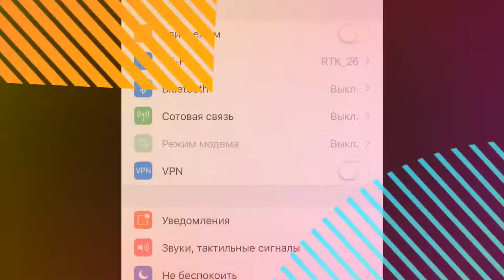Как скачивать приложения на IOS бесплатно